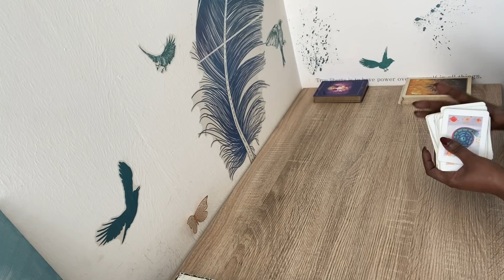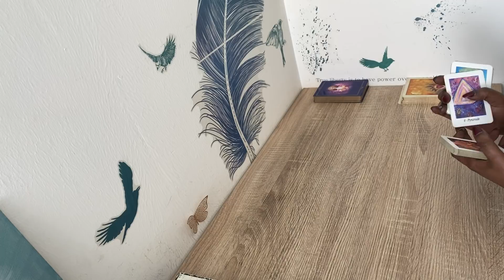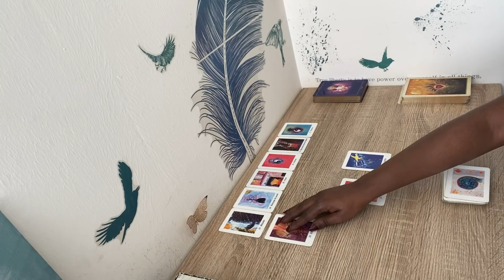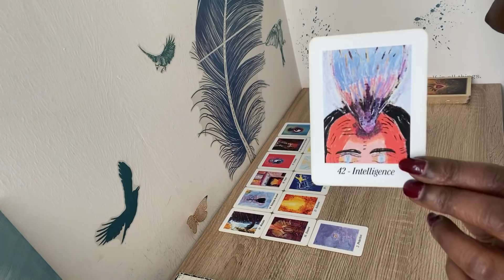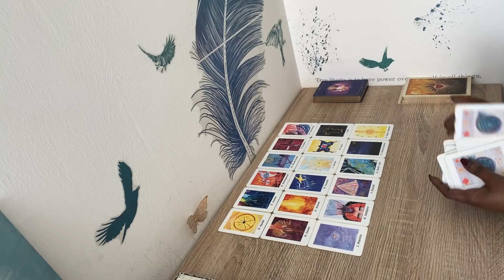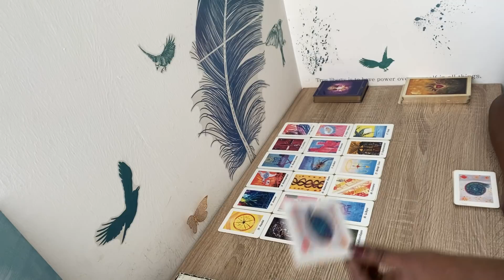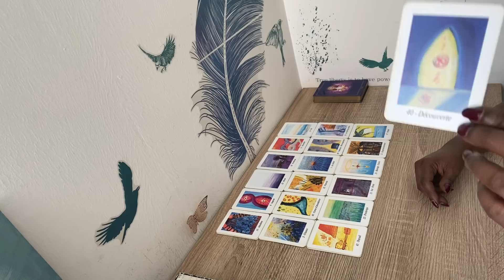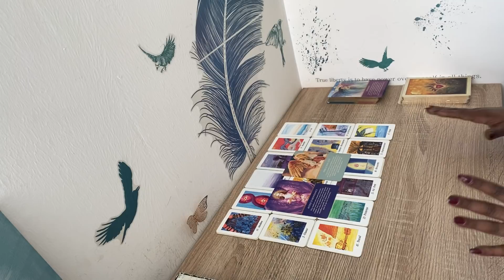L’abondance arrive à toi 🍀🍀 soyez ouverts 🌈☀️